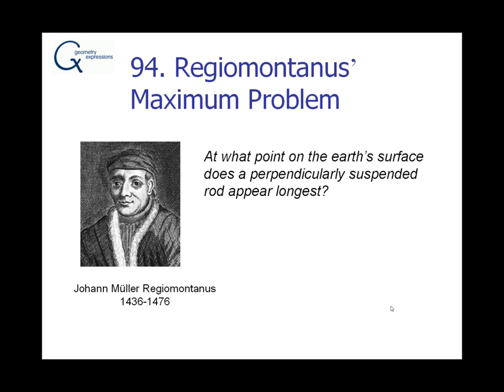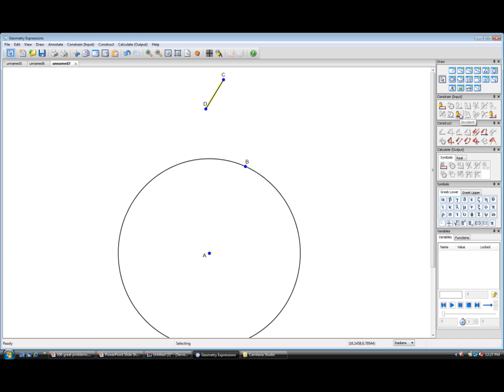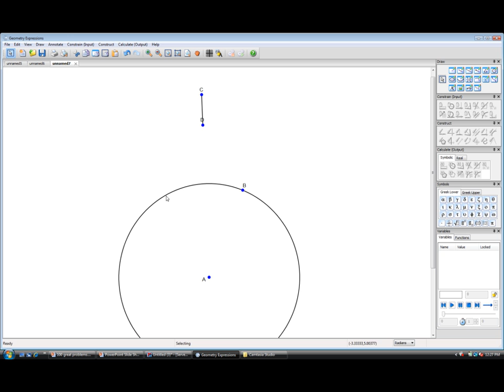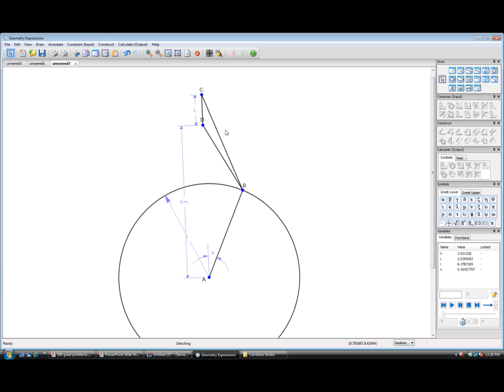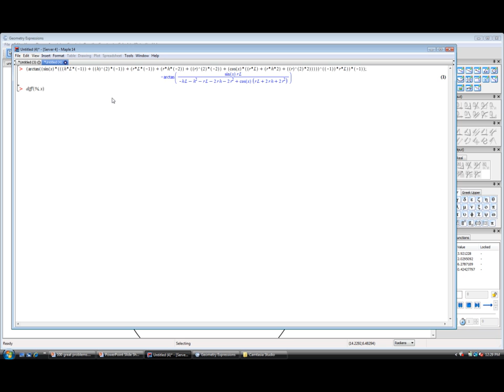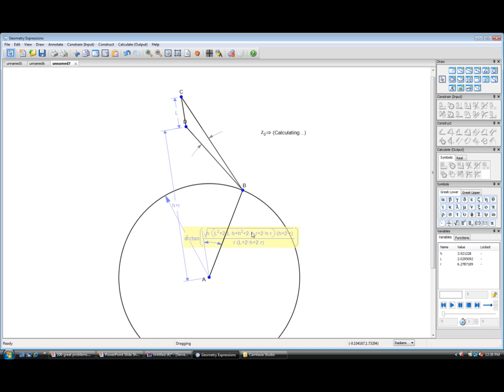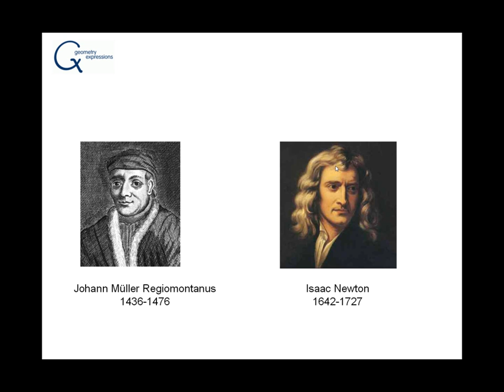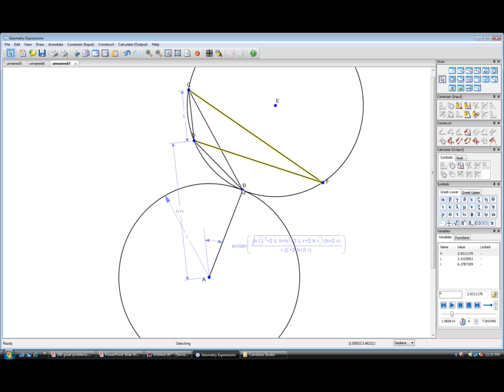100 Great Problems of Elementary Mathematics (Part 5)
We solve Regiomontanus' Problem using geometry Expressions and CAS.

This series is inspired by the book:
100 Great Problems of Elementary Mathematics by Heinrich Dorrie